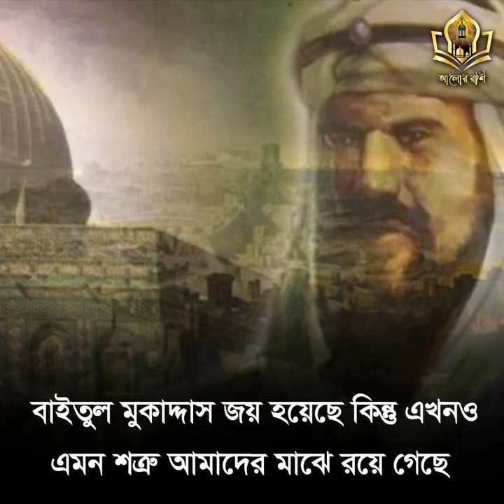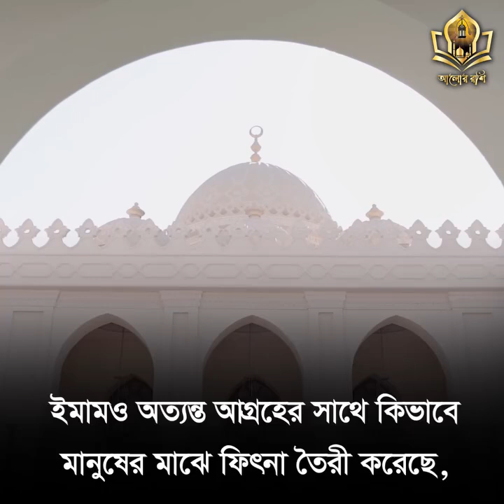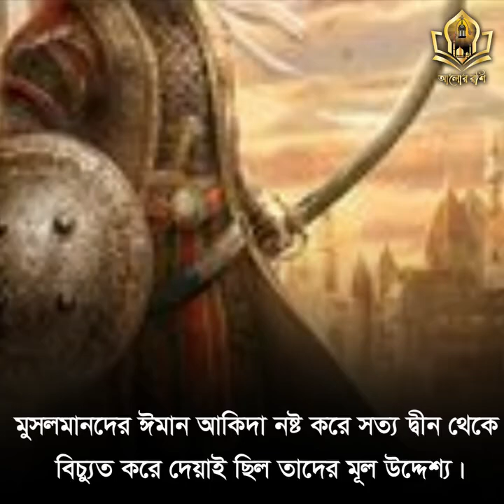কেন সালাউদ্দিন আইয়ুবী 3000 আলেমকে হত্যা করেছিলেন?